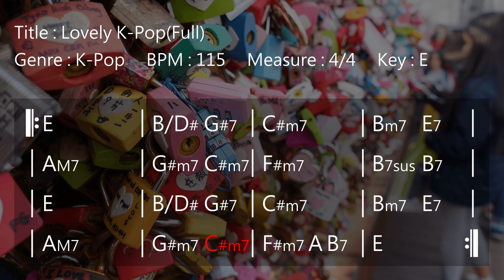JWM - Lovely K-Pop Backing Track In E (Full)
Free Lovely K-Pop backing track to improvise your solos, melodies or sing. You’re free to use this jam track in any of your YouTube videos if credits are included.

*** Track Info ***
Title : Lovely K-Pop (Full)
Genre : K-Pop
BPM : 115
Measure : 4/4
Key : E